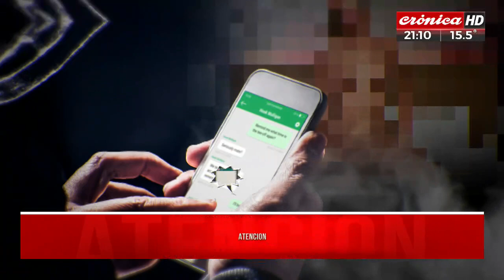Denuncian a vecinos por maltratar a animales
Matías Resano estuvo en el barrio porteño de Belgrano, escenario de un cruce de denuncias por maltrato de perros y gatos. Quién es blanco de la denuncia es el portero de un edificio que queda sobre la calle Blanco Encalada.